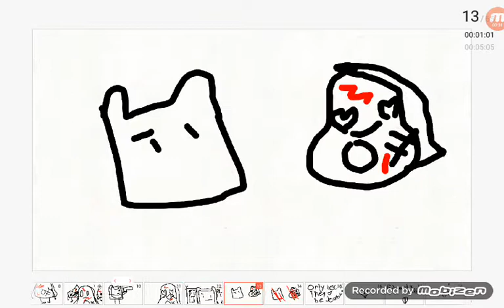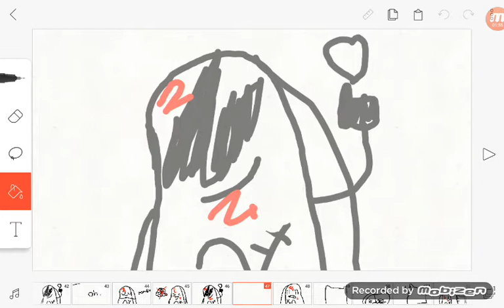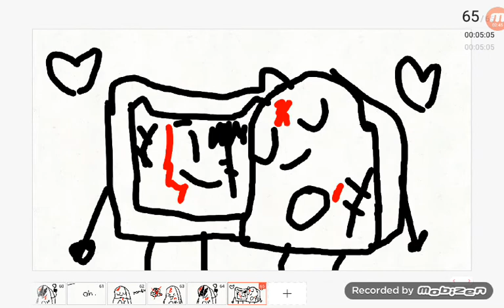The zombie song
So bad and so many mistakes